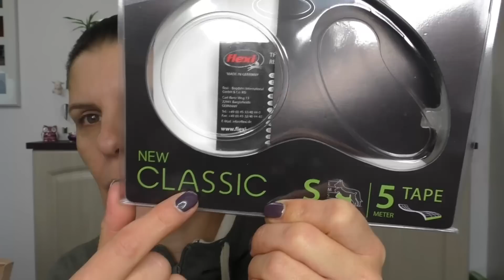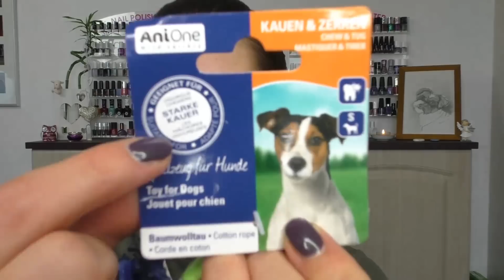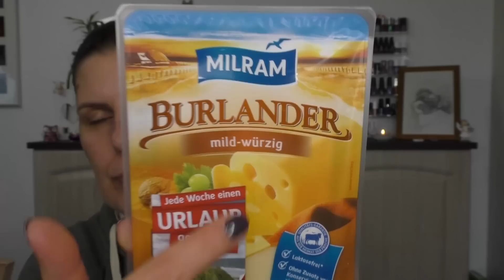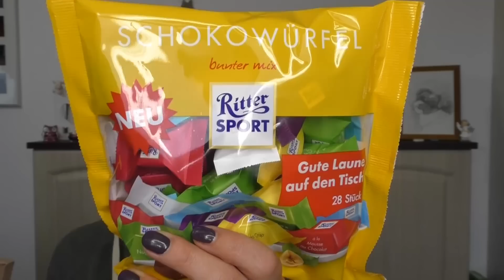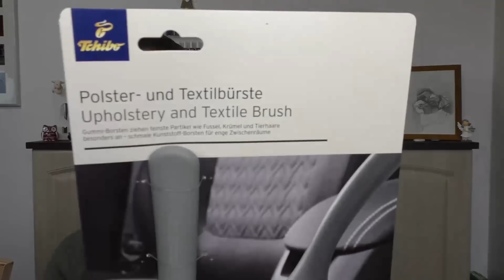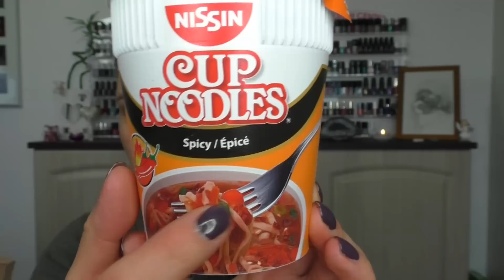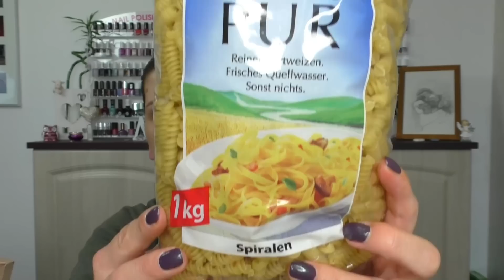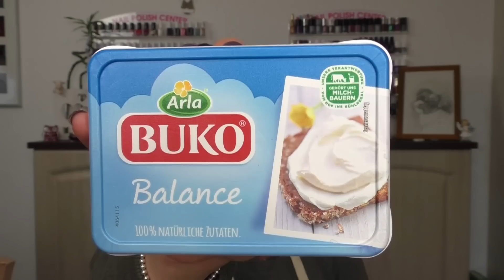♥FOOD-HAUL♥ Rewe - Fressnapf ♥was mag Puma - was mögen wir♥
ich war einkaufen :) Für Puma war ich im Fressnapf und dann für mich und Olaf bei Rewe.

Es gab viele Angebote und für Olaf waren sogar noch schöne Socken von Tchibo da :)

Ich wünsch euch gute Unterhaltung und freue mich von euch zu lesen♥♥♥

Moldavit
Postfach 1105
58803 Neuenrade

Im Gesicht:

Nur Puder :)  Catrice, Velvet Finish Powder 020 Natural Velvet

Auf den Nägeln:

essie,  80 twill seeker